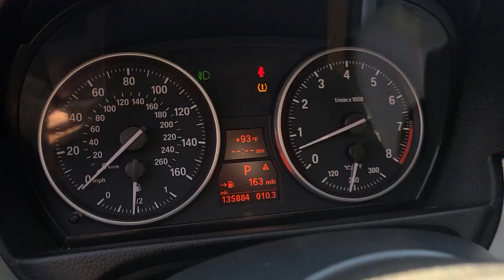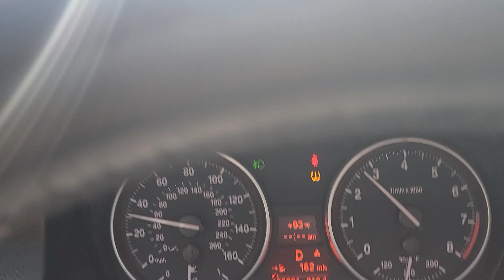2007 BMW 328XI COUPE